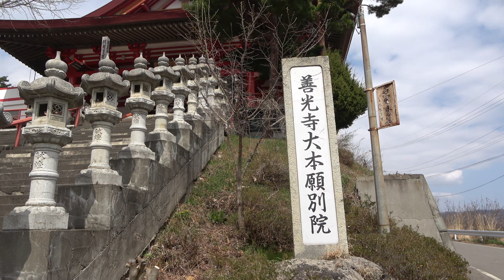戸倉上山田温泉を一望する(Nagano)善光寺大本願別院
善光寺大本願別院 城泉山観音寺より戸倉上山田温泉を一望する。